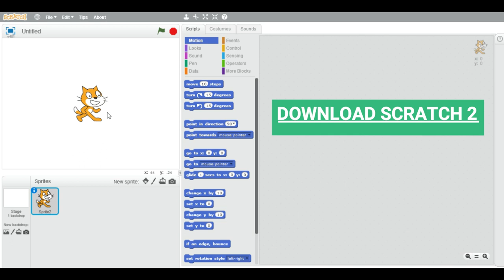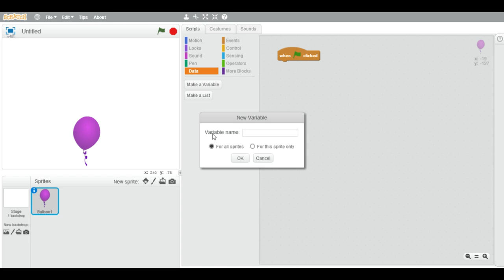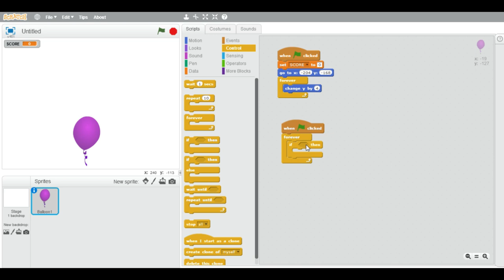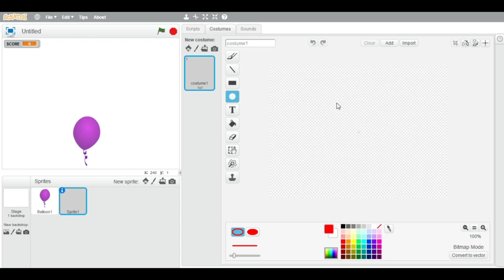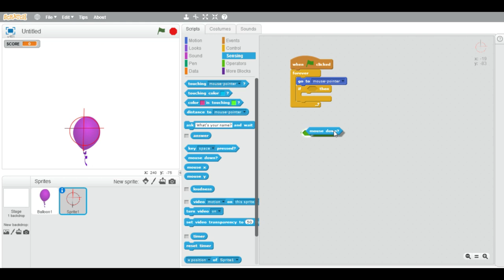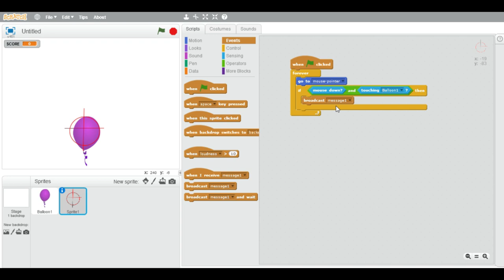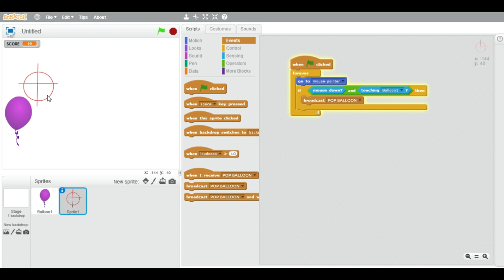TIK scratch | kelas 2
Kalian suka nonton kartun kan? Tau ngga sih, kalau kalian juga bisa buat kartun sendiri?
Yuk ikuti cara cara dari ustadzah vivi.
Happy learning.